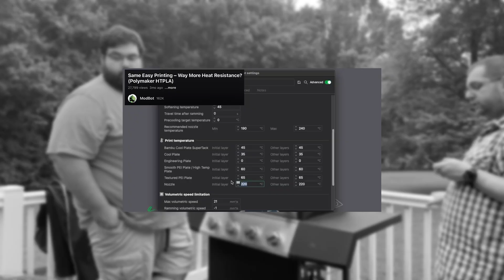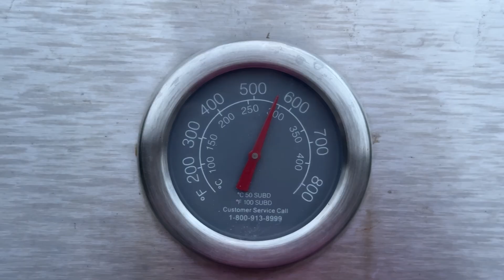Will HT-PLA Melt In The Grill? | Polymaker HT-PLA 30 Day Test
In this video we test the limits of Polymaker HT-PLA filament in a full 30-day durability and heat resistance experiment, comparing it directly against PLA, PETG, ABS, HT-PLA-GF, and Nylon. After exposing 3D printed test strips to indoor, outdoor, and sunlight environments for a month, we finish with a high-temperature grill test up to 320°C to see how HT-PLA performs versus standard PLA and other common filaments. The goal is to evaluate filament durability, and heat deflection in real-world conditions so makers and 3D printing enthusiasts can see if HT-PLA is worth using for functional parts.

Filament Used:
- Polymaker HT-PLA-GF
- Polymaker HT-PLA
- Fiberon PA6-CF20
Printers We Use:
- Bambu Lab A1 Combo

Chapters:
0:00 Intro
0:52 30 Day Results
4:12 Heat test 1, 160 c (ish)
5:28 Speeds and feeds
7:29 Heat test 2, 220 c (ish)
9:13 Mistakes being made
9:49 Heat test 3, 320 c (ish)
13:04 Outro